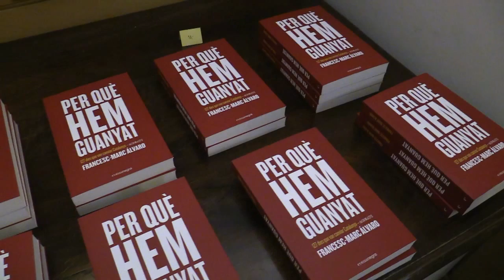Presentat a Olot el llibre amb les claus de l'èxit de les eleccions del 27 de setembre